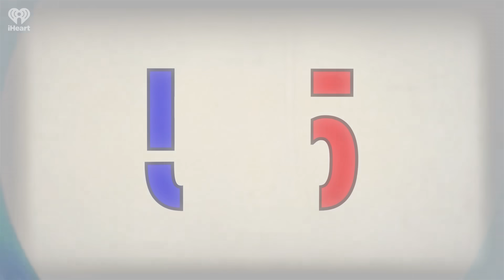TRUMP'S NEW DEFENSE: JOHN EASTMAN DID IT! - 8.3.23 | Countdown with Keith Olbermann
SEASON 2 EPISODE 4: COUNTDOWN WITH KEITH OLBERMANN

A-Block (1:43) SPECIAL COMMENT: The "it was just free speech, you're criminalizing the 1st Amendment" defense has been replaced. Trump's lawyers, Fox News puppets, and even opponents are all rolling out a new one:

John Eastman did it!

Of course they are phrasing it differently. They are blaming it on Trump relying on "the advice of counsel." It's an ingenious strategy - you were too stupid to know your lawyer was an idiot. But it really only damages Obstruction charges, and it would require Trump to testify. Still, it does indicate Trump will keep throwing different things at the wall to see what might stick.

Plus, the media line for spaces at today's arraignment of Trump in DC began to form before sunset last night. Trump is almost certain to be there, even though cameras won't be. Trump's January 6th Insurrection turns out to have helped destroy America's credit rating. The debate over the identity of Unidentified Co-Conspirator 6 continues to raise with Maggie Haberman and the Times insisting it's Boris Epshteyn - but there's an important flaw in the description that they have ignored.

And you don't want to be Unidentified Co-Conspirator 1. The Rudy Giuliani tape transcripts are out from the rape and sexual abuse lawsuit against him and they actually ARE filled with slurs against Jews and gays and constant gross misogyny. I will give a dramatic reading.

B-Block (22:15) IN SPORTS: 37 days ago he was throwing a perfect game. Today, he's in in-patient alcohol rehab. And is Max Scherzer lying about the Mets? Or are the Mets lying to their fan base? Or did the Mets lie to Scherzer? (26:40) THE WORST PERSONS IN THE WORLD: Moms For Liberty - still fighting mental health. Warner Bros apologizes after they suddenly realize that "Barbenheimer" and "Ken's Atomic Bomb Hairstyle" might be a little offensive - in Japan. In August. And Uncle Fester steps in it: Joe Rogan smears Ray Epps, who was not a provocateur on 1/6 but IS extremely litigious.

C-Block (33:00) EVERY DOG HAS ITS DAY: Theo, in Queens, needs a forever family! (34:00) THINGS I PROMISED NOT TO TELL: Off by a day, but 44 years and a day ago, as a 20-year old rookie sportscaster and editor on a 1,000-station national radio network, I was literally walking into the booth for my first sportscast of the night when the news suddenly broke: the captain of the New York Yankees had died in a plane crash. That day will always be with me.

CONTENT:
00:00 Countdown with Keith Olbermann is a Production of iHeartRadio
01:43 A-Block
22:15 B-Block
33:00 C-Block

“Countdown With Keith Olbermann,” the landmark news and commentary program that reordered the world of cable news, returns as a daily podcast. Olbermann’s daily news-driven mix will include his trademark “Special Comment” political analysis, the tongue-in-cheek “Worst Persons In The World” segment, and his timeless readings from the works of the immortal James Thurber. The man who turned SportsCenter into a cultural phenomenon will broaden the content to include a daily sports segment, a daily call for help for a suffering dog, and a remarkable series of anecdotes covering a career that stretched from covering the 1980 Olympic Miracle on Ice a month after his 21st birthday, to anchoring the 2009 Presidential Inauguration and the 2009 Super Bowl pre-game show in a span of just twelve days, to rejoining ESPN as a “rookie” baseball play-by-play man at the age of 59.